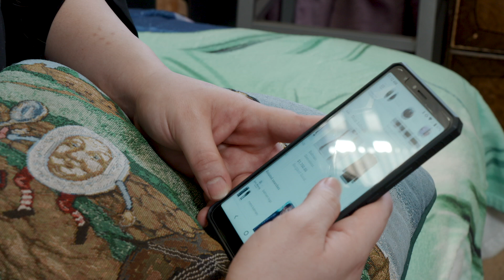Transgender Woman Has Kim K Makeover | TRANSFORMED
AFTER coming out as a trans woman in 2020, Jaime, 22, is getting a Kim Kardashian-inspired makeover to kickstart 2021 and their journey to becoming the woman they have always felt inside. Jaime, who prefers the 'they' pronoun, said the makeover was less about trying to look exactly like iconic Kim and more about embracing - and celebrating their true selves. Reflecting on the final look, Jaime said: “I hope that with today’s transformation I can make someone who may look like me or feel like me, feel beautiful and feel confident in themselves."

Hair and makeup: Liza Caballero of Bijoux Belles Hair & Makeup
Videographer: Benny Ontiveros
Producer: Nathalie Bonney, Ruby Coote, Chloe Sweet
Series Producer: Charley Sutton, Jon Eastman
Editor: Sonia Estal